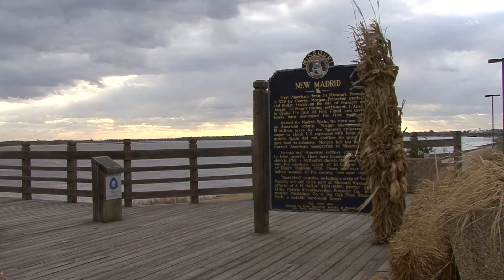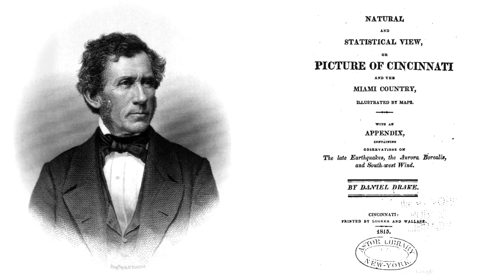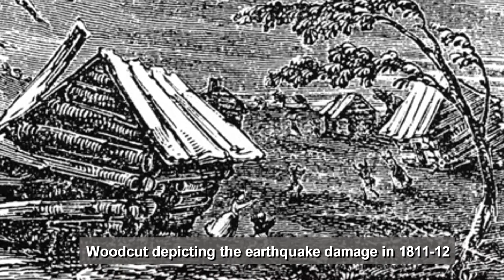Effects and Accounts of the 1811-1812 New Madrid Earthquakes